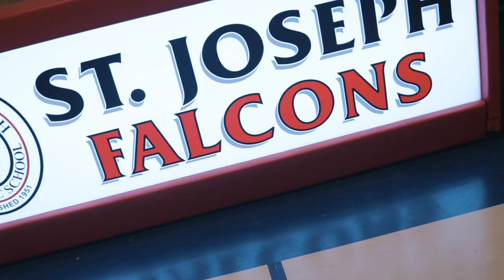St Joseph Basketball Hype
Produced by Mason Dies